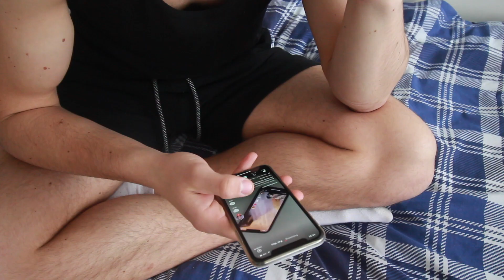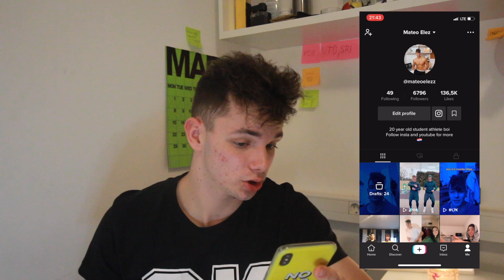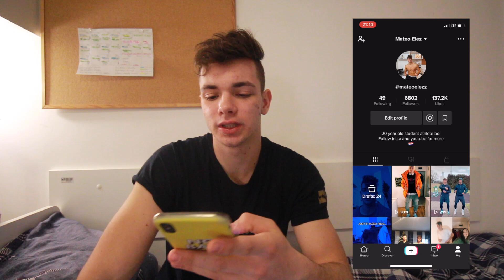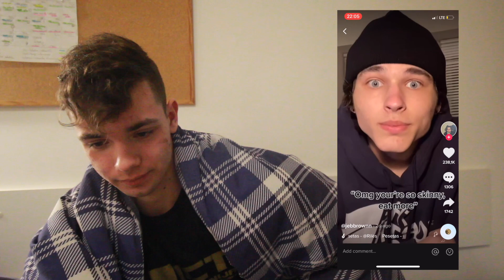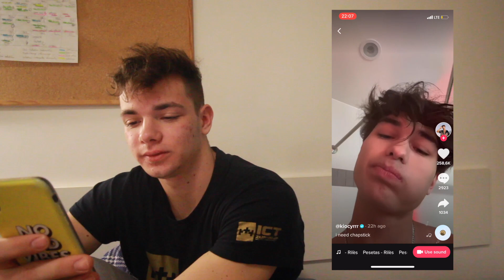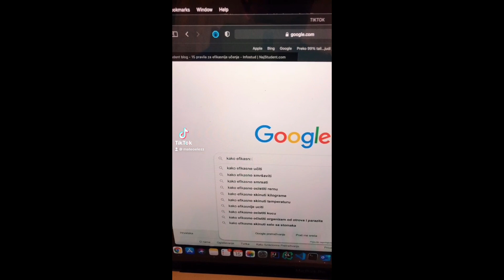Postajem TIKTOKER...tjedan dana snimanja tiktokova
BOOK ekipa!
Dobrodosli u novi video.. tjedan dana gledajte Matea kako postaje TikToker??!?